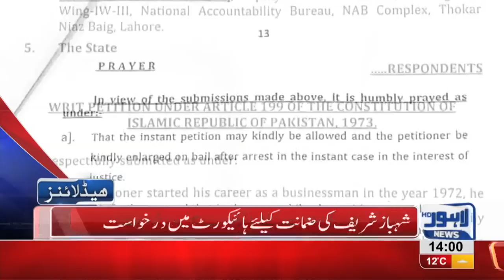02 PM Headlines Lahore News HD – 22nd January 2019